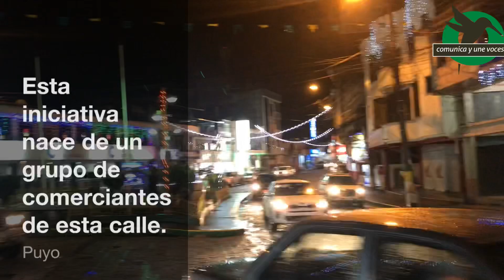Feliz Navidad 🎄 en Puyo